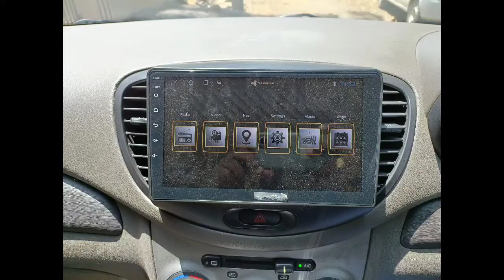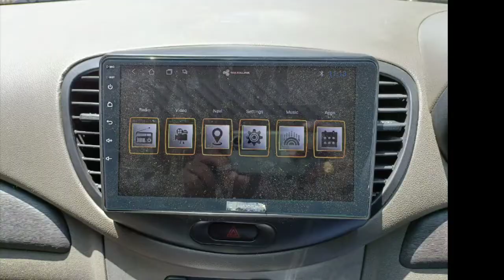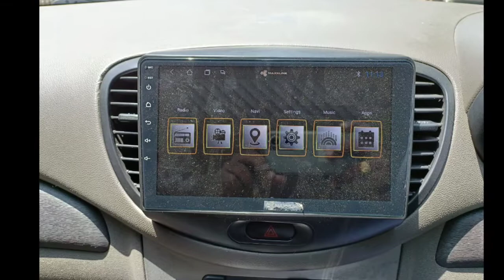Hyundai I10 Car Used Car Sales in tamil nadu bala tex car sales and buying online Service